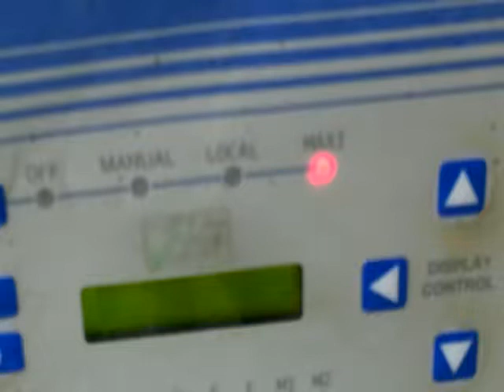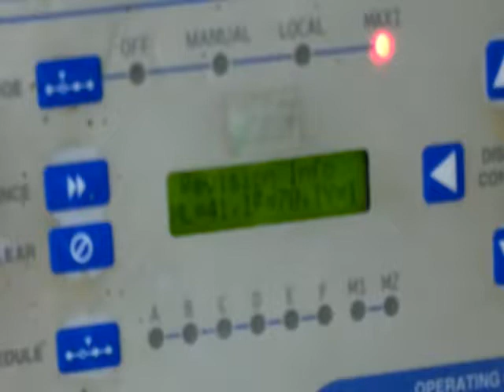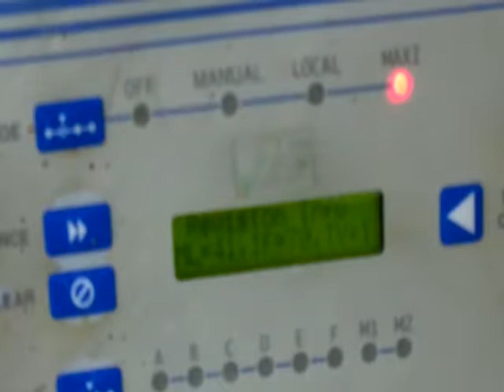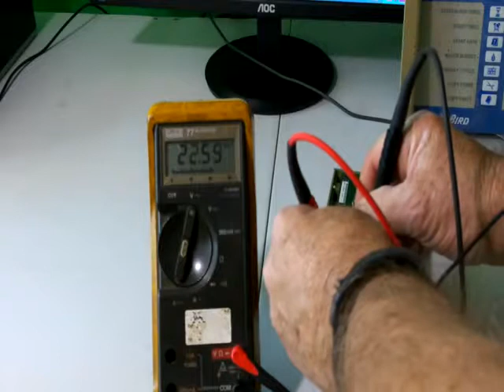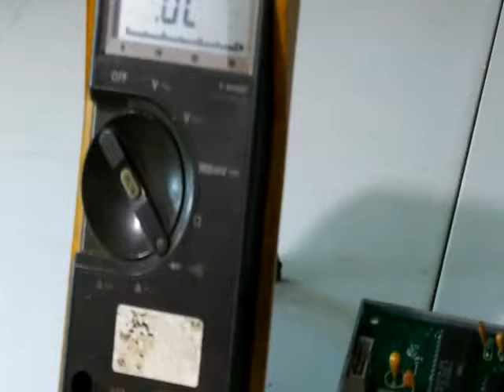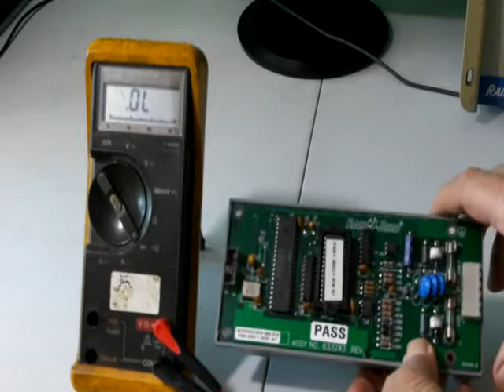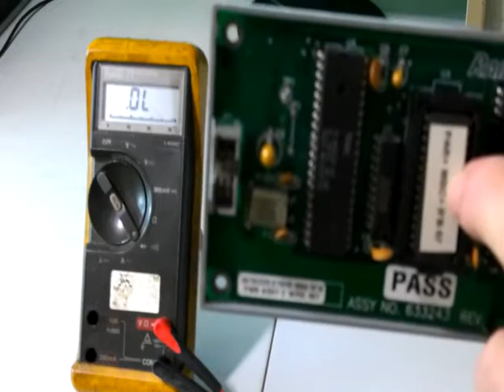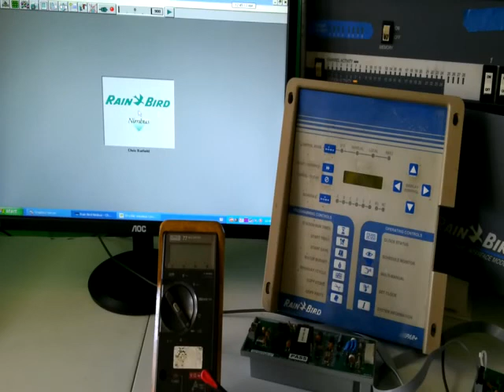Maxi 2 wire Module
Absolute Control Irrigation presents Troubleshooting a Rainbird Maxi 2 Wire Module